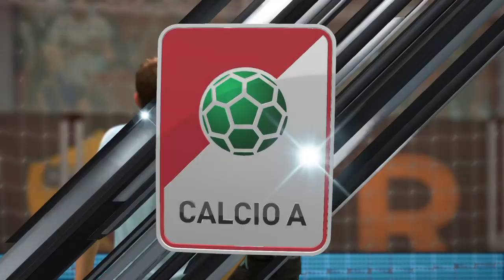Lazio vs Roma | 15/04/2018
FIFA 18. Lazio vs Roma. Serie A. Match prediction. Full match gameplay. 15/04/2018.